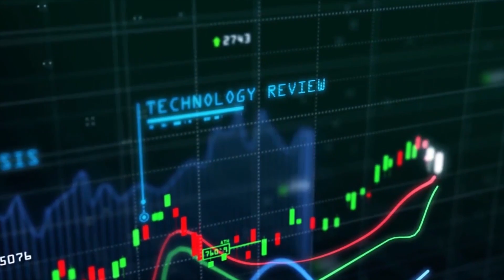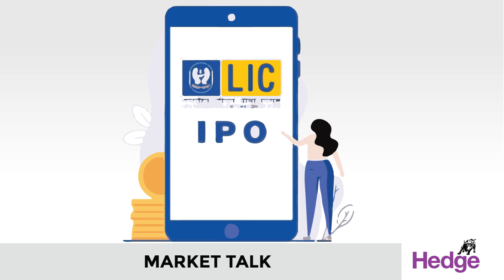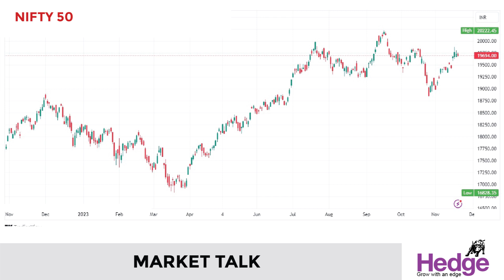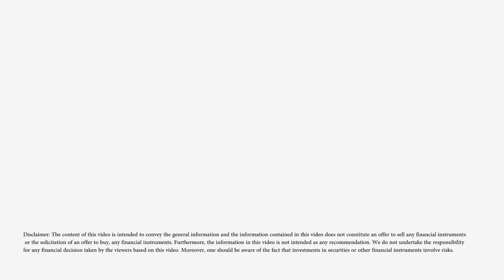ഈയാഴ്‌ചയെത്തുന്നത്‌ 5 ഐപിഒകള്‍ | Hedge Market Talk 20 November 2023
അഞ്ച്‌ ഐപിഒകളാണ്‌ ഈയാഴ്‌ച വിപണിയിലേക്കെത്തുന്നത്‌. മൊത്തം 7000 കോടി രൂയാണ്‌ ഈ ഓഹരികള്‍ ഓഹരി വില്‍പ്പന വഴി സമാഹരിക്കുന്നത്‌.